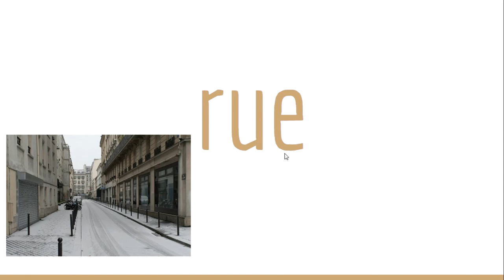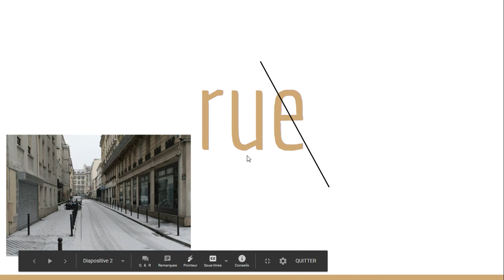Le "e" muet